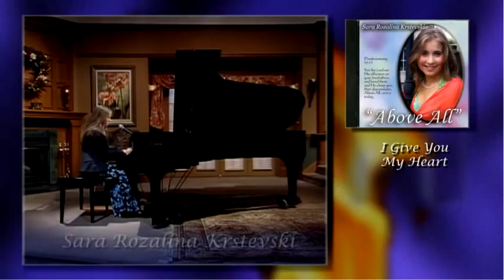I Give You My Heart - Sara Rozalina Krstevski